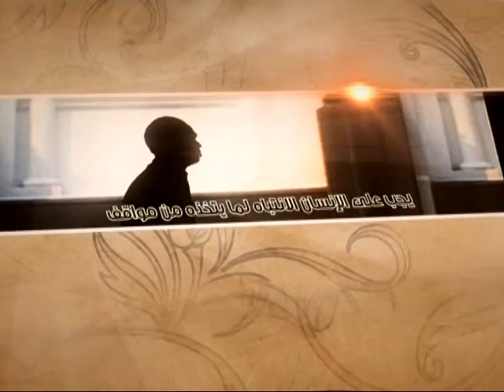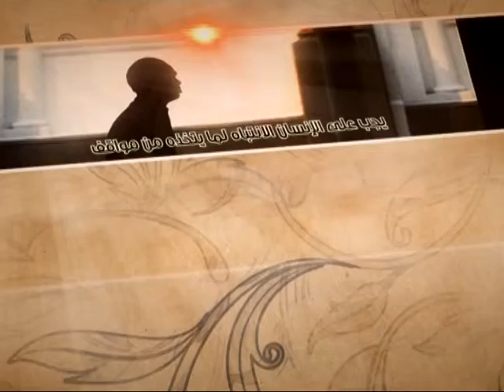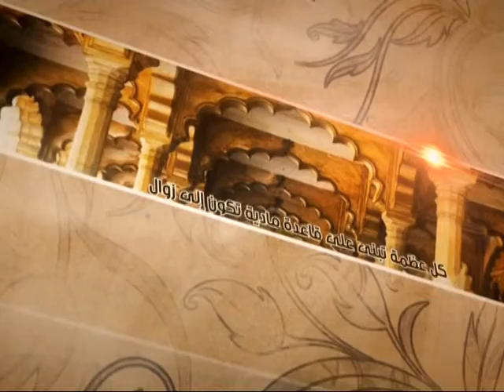العبقات - كربلاء والقيم الإنسانية - آية الله الفقيه السيد محمد رضا الشيرازي رحمه الله